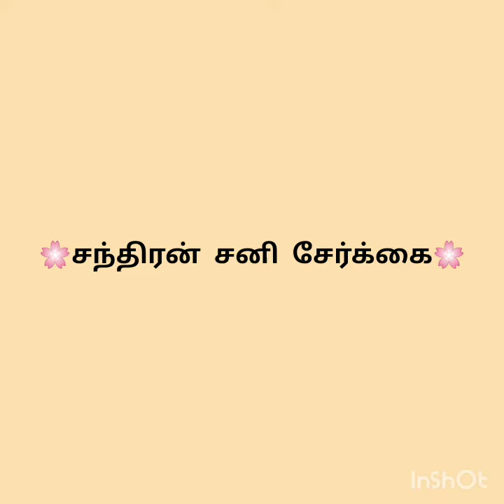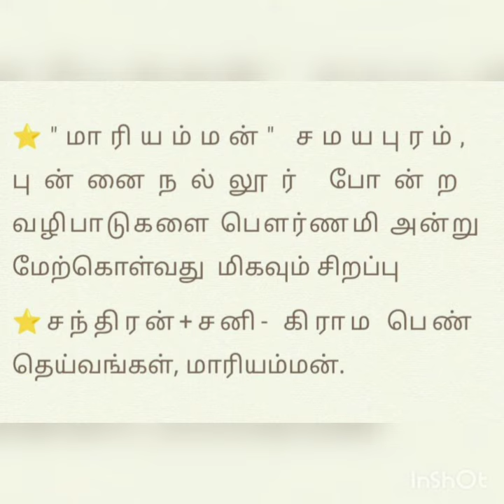சந்திரன் சனி சேர்க்கை